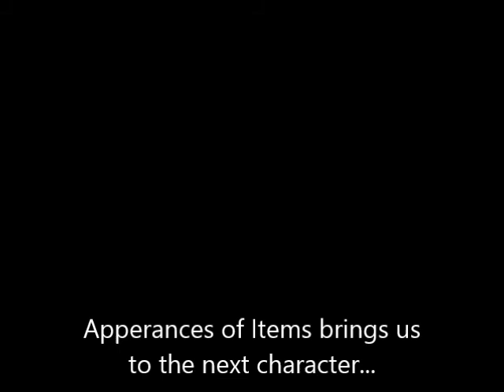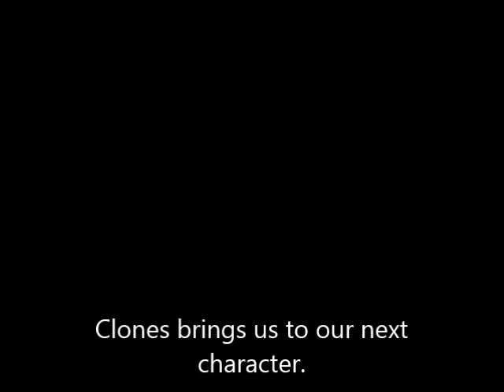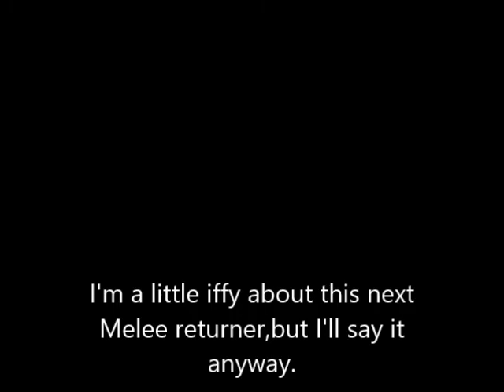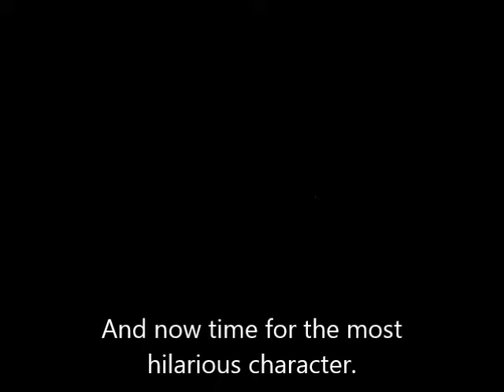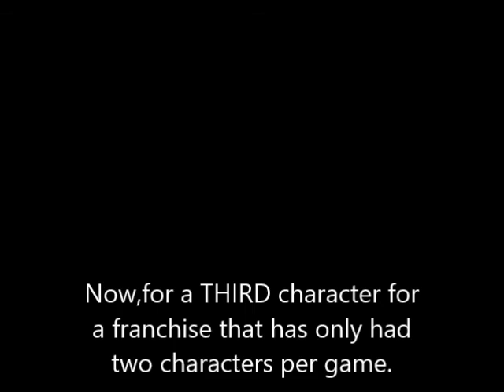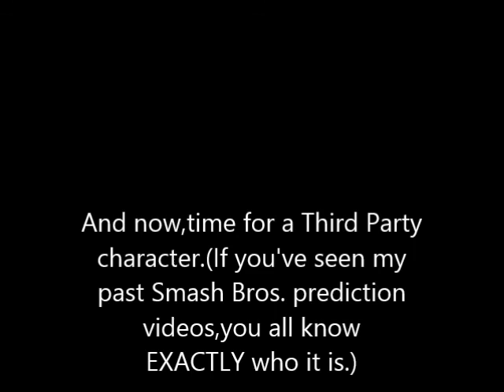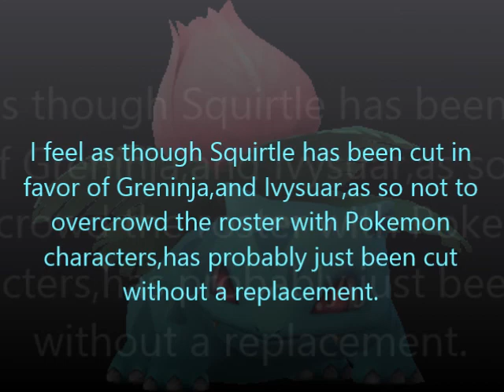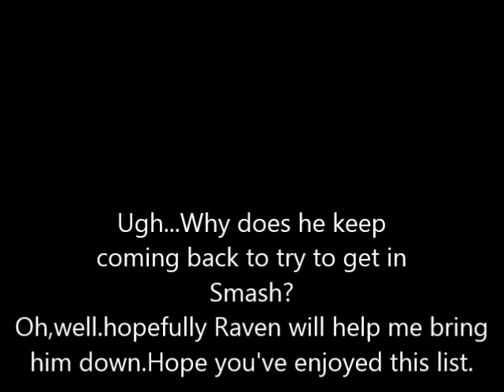Super Smash Bros. 4-Final Roster Predictions(Redone)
Redone with an extra part on a newcomer,showing why I DON"T have Mewtwo on this list,and READABLE TEXT!WOW!